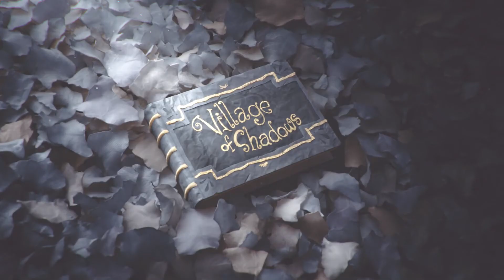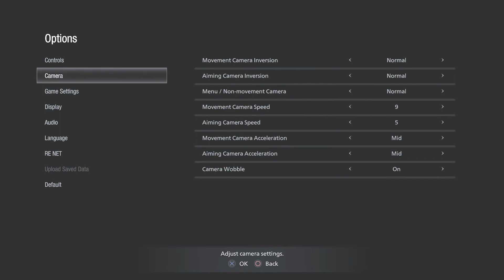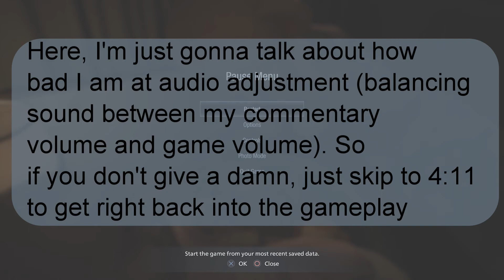So like...is Chris a bad guy now? (Resident Evil Village)(Part 1)